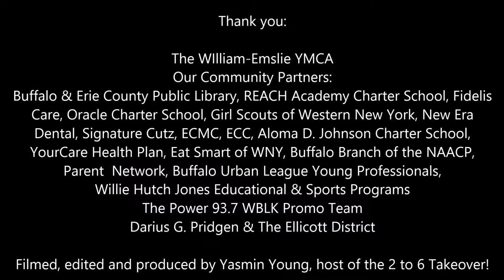Power 93.7 WBLK's 2017 Cans for Candy Halloween Trick-or-Treating Event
Lots of kids came to trick-or-treat with us at the William-Emslie YMCA and we collected lots of canned goods!  Check it out!